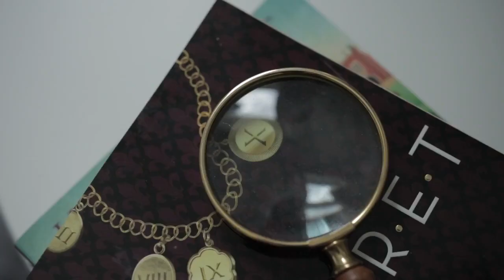2337 1 2 Gerrard St E, Toronto Short Film A New Beginning